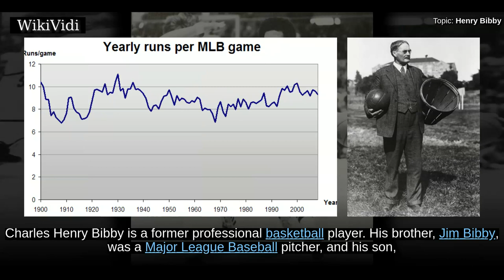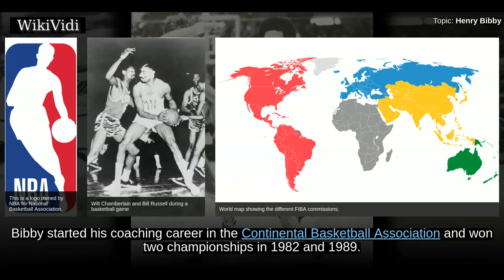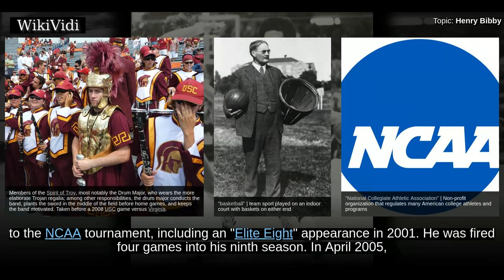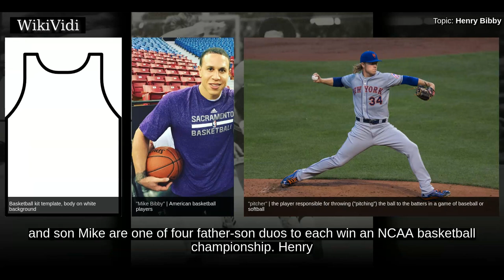HENRY BIBBY - WikiVidi Documentary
Charles Henry Bibby is a former professional basketball player. His brother, Jim Bibby, was a Major League Baseball pitcher, and his son, Mike Bibby, is a retired point guard of the National Basketball Association.

Shortcuts to chapters:
00:00:25  Playing career
00:01:31  Coaching career

Copyright WikiVidi.